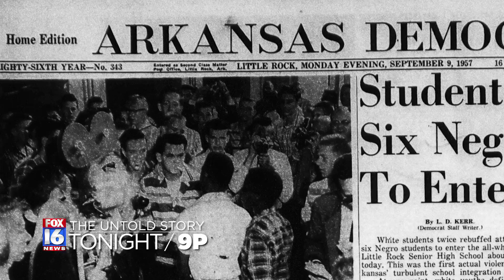FOX16 - The Untold Story: North Little Rock 6 - TONIGHT